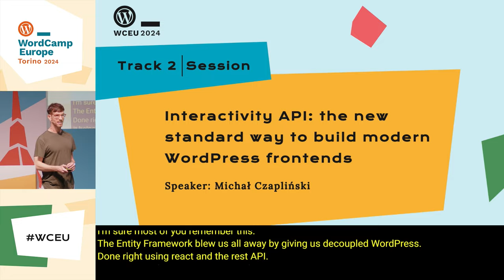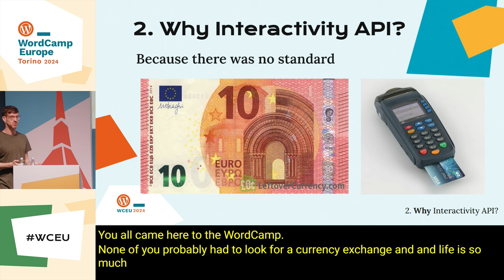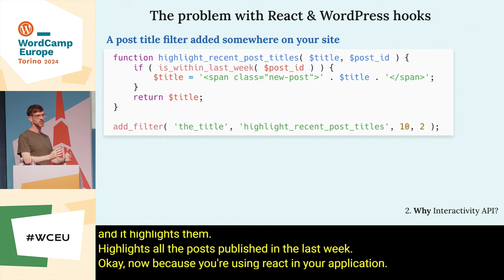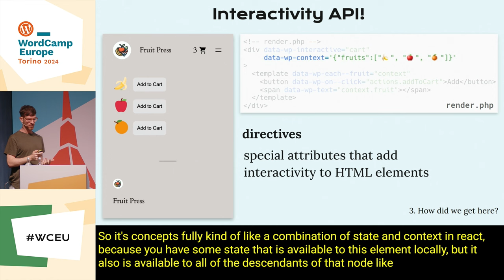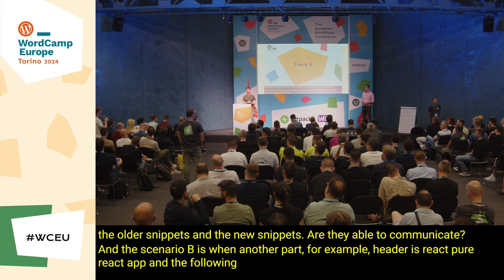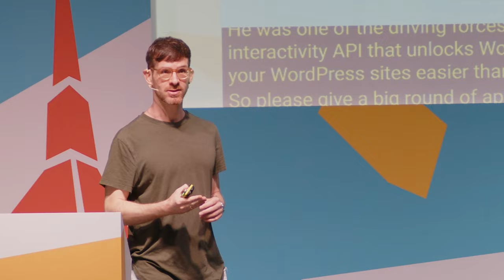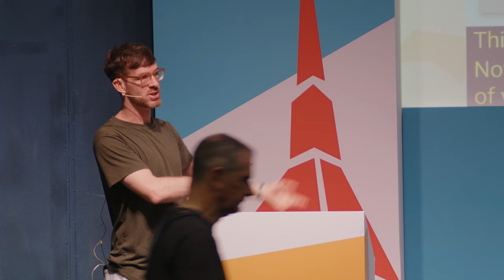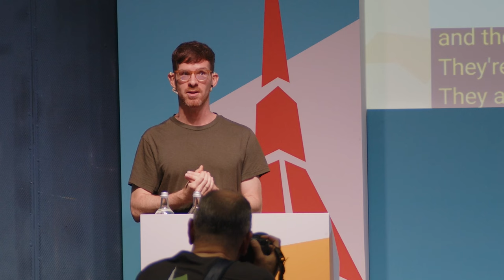Interactivity API: the new standard way to build modern WordPress frontends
The ability to create dynamic, interactive content is taken for granted in modern frontends.

This talk, tailored for WordPress developers, showcases the culmination of a multi-year effort to make creating interactive web experiences with WordPress delightfully simple. It introduces WordPress developers to the cutting-edge Interactivity API that the team I’m part of has designed and implemented.

This talk will delve into the story behind its creation. Attendees will learn about the journey of designing this API, the rationale behind its current form, and the various alternatives we considered along the way. I will share insights into the thought process and challenges involved in integrating a JavaScript framework into WordPress, ensuring backwards compatibility and seamless integration with existing WordPress standards.